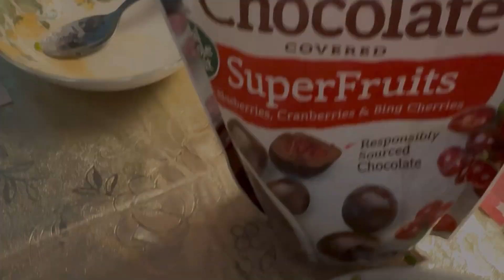ASMR MUKBANG SAUSAGE N CHOCOLATE